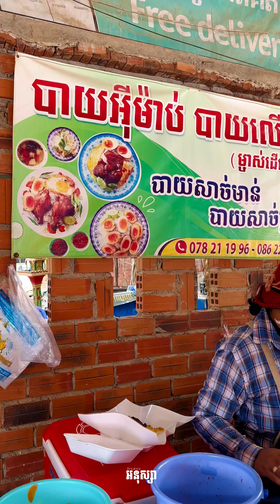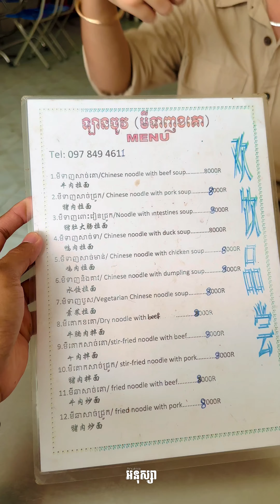6កន្លែងញុំាអីឆ្ងាញ់ នៅក្រុងបាត់ដំបង ភាគ2 🤤✨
6កន្លែងញុំាអីឆ្ងាញ់ នៅក្រុងបាត់ដំបង ភាគ2 🤤✨
1. បាយអុីម៉ាប់ បាយលើលូ
2. ឬស្សី999 អាហារដ្ឋាន និង កាហ្វេ
3. ផ្ទះអាកោខ្ទិះ វត្តកណ្តឹង
4. មីទាញខគោ សាលាចិន
5. បាញស៊ុង Art street
6. កាហ្វេស្លឹកតើយ